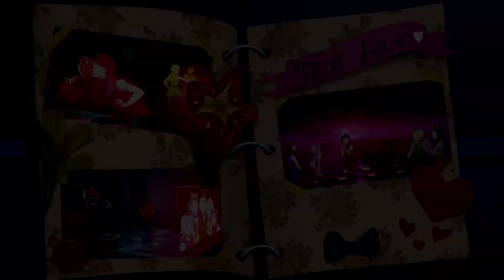Agents of Mayhem - Gameplay Até Zerar - Ao vivo #5